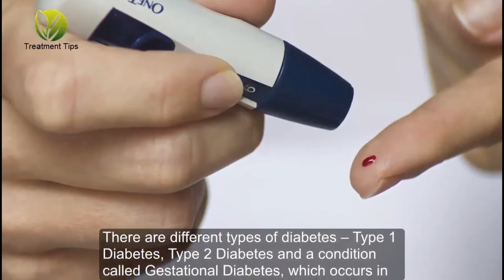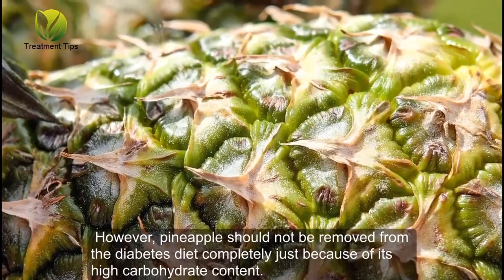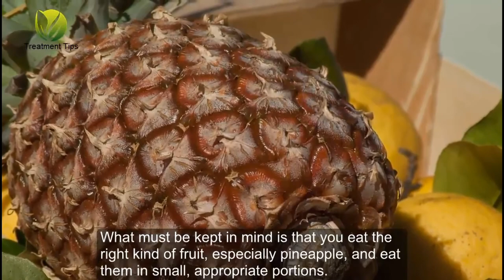Is Pineapple Good for Diabetes? | Cure Diabetes Naturally | Pineapples and Diabetes